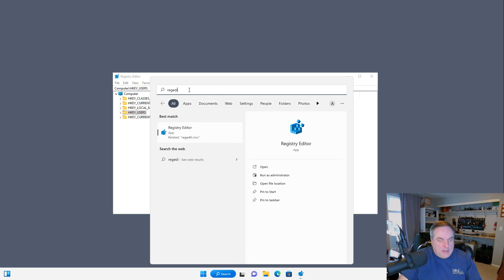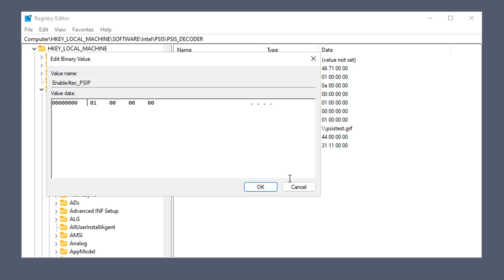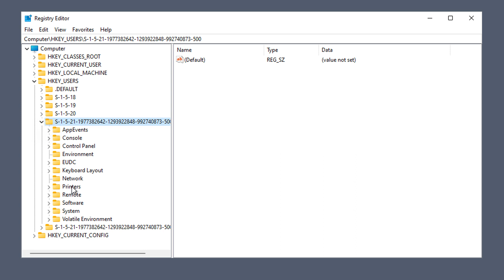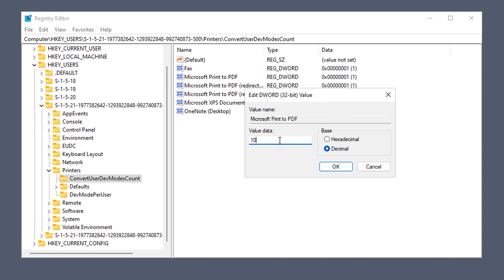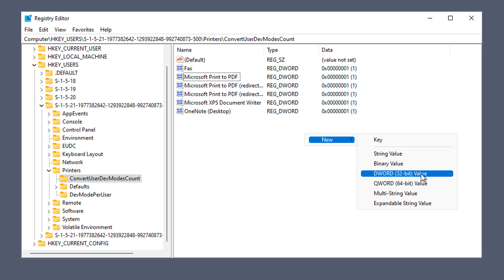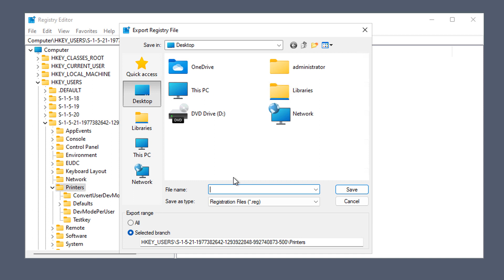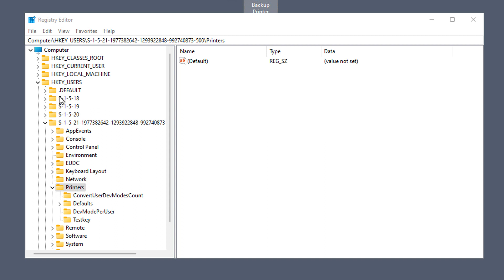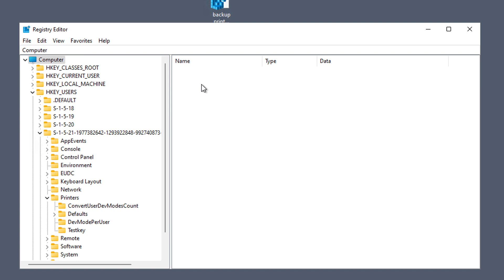Tutorial on the Windows Registry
Professor Robert McMillen shows you a tutorial on what the registry is, how to add and modify values and keys, how to backup and restore registry data, and much more.